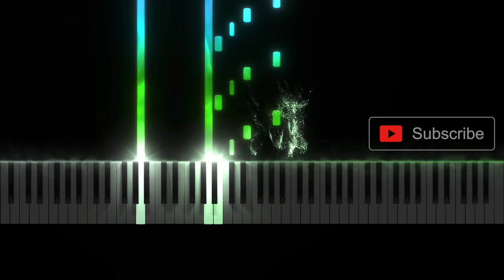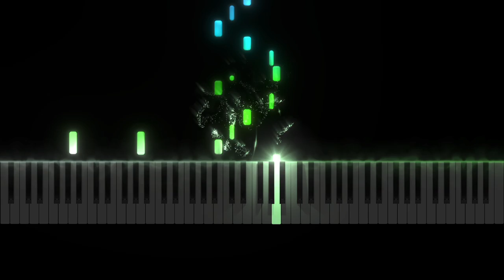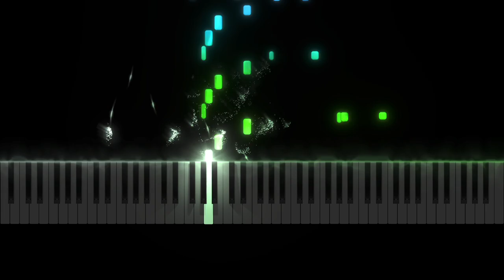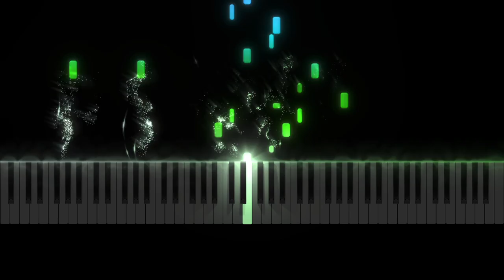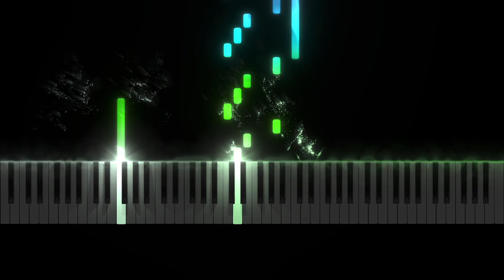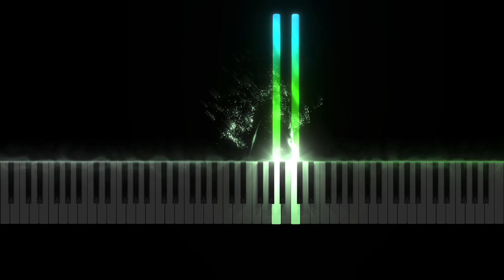Fez - Home (Extended Remix) Piano Tutorial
A DG Piano Tutorial of Home… from the the hit indie game Fez
Composed by Disasterpeace
Arranged by Daniel Greenhalgh

My Piano - Kawai CS 11
Audio - Spitfire Audio LABS

Someone joked in the comments of my other video that I should play this on a loop. It’s quite relaxing so I decided to add a few instruments in and see what happened. I quite liked how it turned out and gave me a chance to experiment with sounds from Spitfire Audio LABS. This is a collection of free sounds from Spitfire Audio, lots of interesting stuff in there that I recommend checking out if you are into making music

Sheet Music Links (For the piano part)

Arranged and Performed by Daniel Greenhalgh